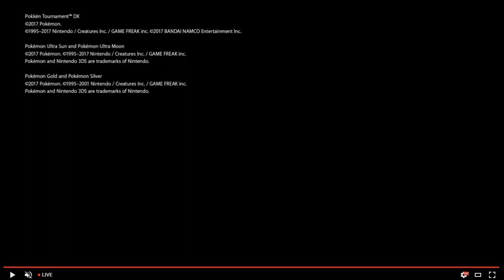KZ's Reacts to the Pokemon Direct!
Pokemon has some new games coming! Time for intense sadness.